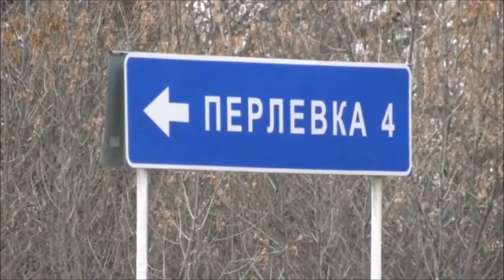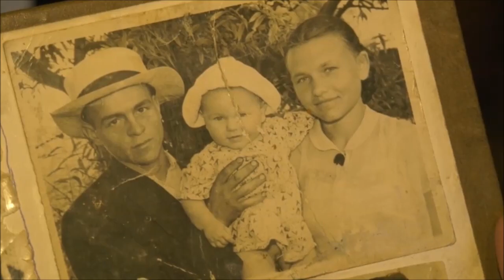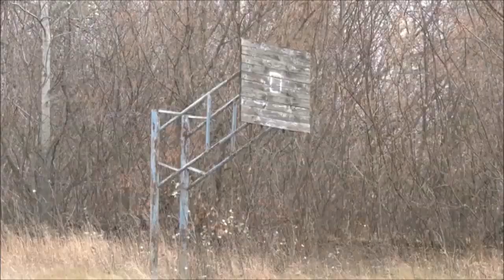Село Перлёвка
Мы продолжаем исследовать насущные проблемы современной воронежской деревни. В этот раз наши корреспонденты отправились в Семилукский район, где находится село с красивым названием Перлёвка. Почему оно никак не связанно и известной кашей и о чём размышляют местные жители, узнала Олеся Олесюк